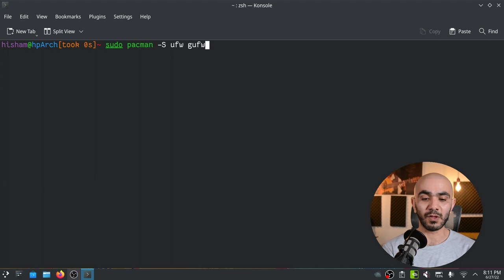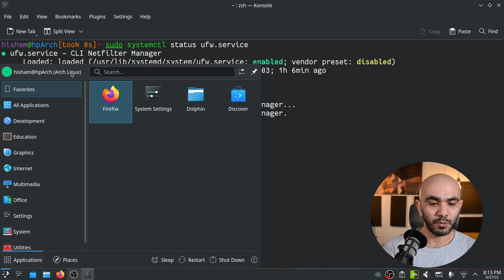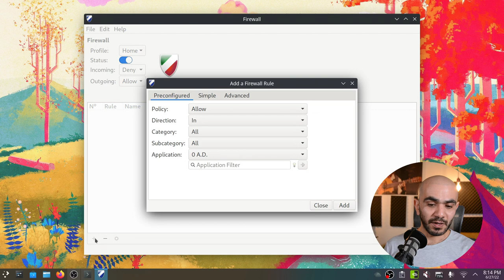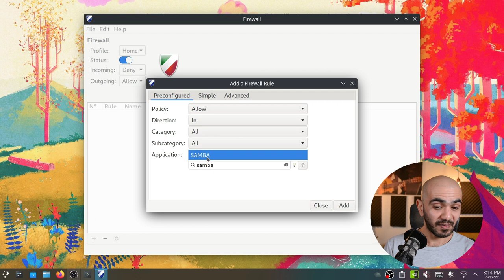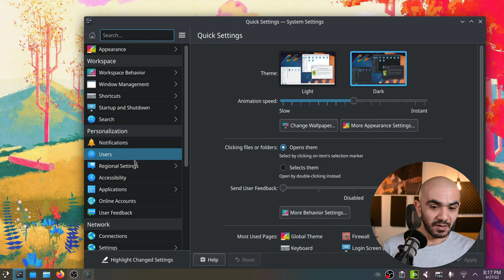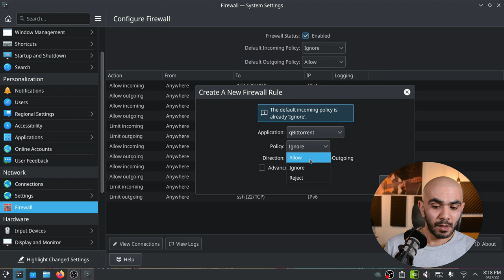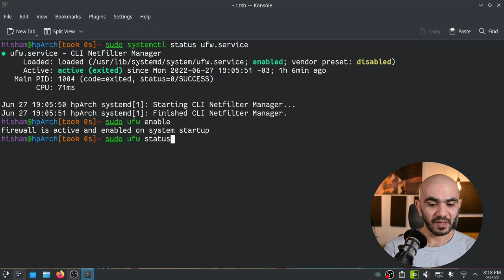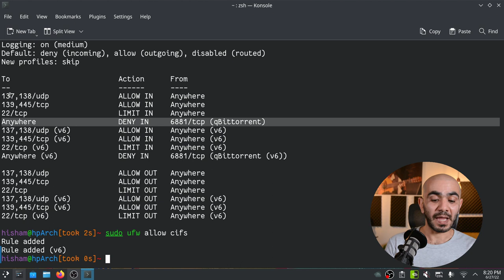لنمنع المخترقين من الوصول إلى آرتش لينكس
الجدار الناري أو firewall هو أحد المكونات الأكثر أهمية على الأطلاق في أي نظام تشغيل متصل بالانترنت حيث أنه يقوم بدراسة و تحليل كافة الاتصالات الداخلة و الخارجة من النظام و حجب التحركات المشبوهة لضمان أمان النظام.

في حالة توزيعات لينكس المختلفة يمكننا استخدام إما ufw إذا كانت التوزيعة إما آرتش لينكس Arch Linux أو أوبونتو Ubuntu أو ديبيان Debian و مشتقات هذه التوزيعات

جدول المحتويات:
00:00 المقدمة
01:04 ما هو الجدار الناري
03:06 تثبيت ufw على آرتش لينكس
04:38 استخدام الواجهة الرسومية gufw
08:47 ضبط الجدار الناري من تطبيق إعدادات بلازما kde plasma
10:05 استخدام ufw من الترمينال
12:53 النهاية